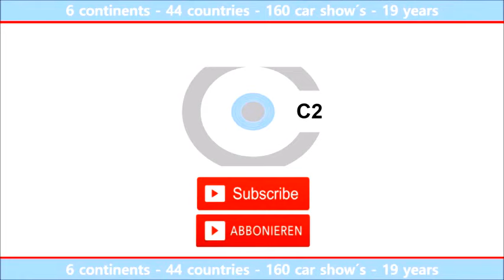Walk arround @ NAIAS 2018 - Light Design for BMW - C2 Fachplaner GmbH